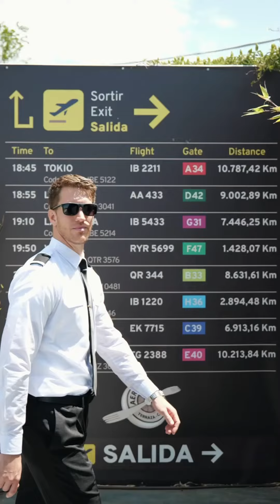Our TOP 5 PLACES at Cuatro Vientos Airport!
When studying our ATPL Integrated Program, you are going to be spending a lot of time in and around Aeropuerto de Cuantro Vientos (Four Winds Airport).

It's a small airport but has plenty of places to have lunch, have a coffee, or satisfy aviation freaks like ourselves.

Here you have our Top 5 places at Cuatro Vientos Airport.

About Quality Fly:

Quality Fly is an international flight school with more than 40 nationalities studying on our EASA ATP Integrated Program.

Quality Fly offers the most Innovative ATPL Integrated Pilot Training, including 40 hours APS MCC in Full Flight Simulator, UPRT, KSA, and additionally Sailplane Gliding.

Discover more about ATPL Theory Classes with our FREE Taster Class

Come and find out more about Quality Fly at our Open Day in Madrid